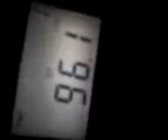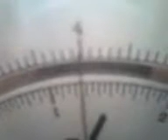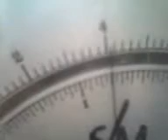09 05 08 0815 magic 5 4 kiss fm 5,4 niv radio 21 4 europa 4 YouTube